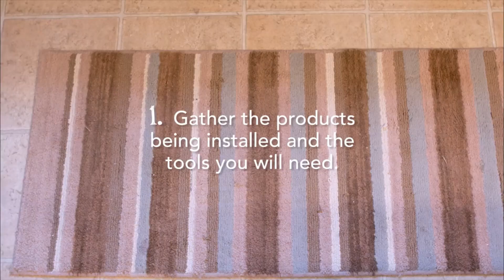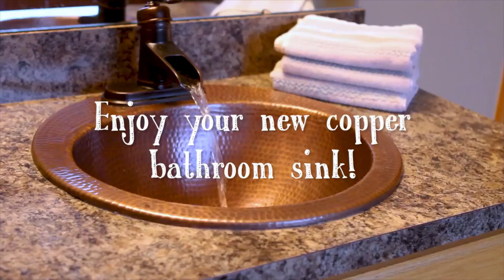How to install copper sink in bathroom